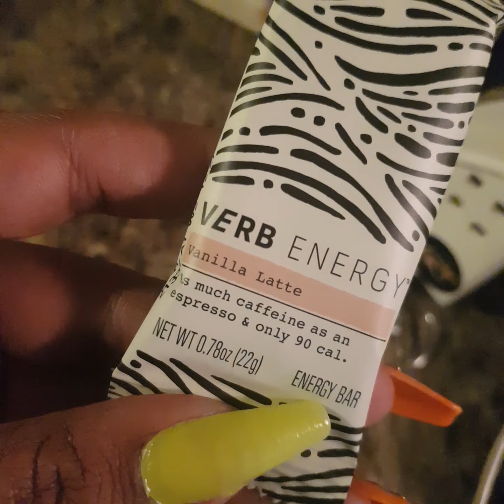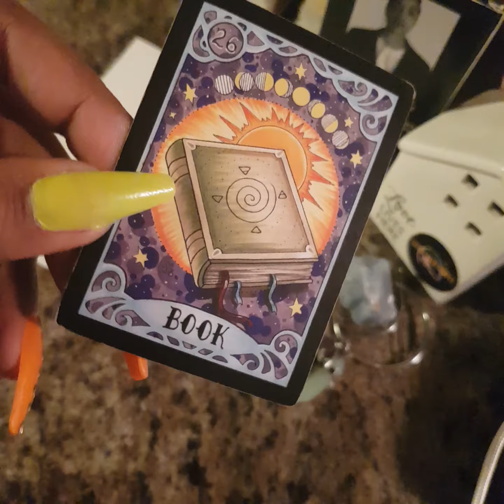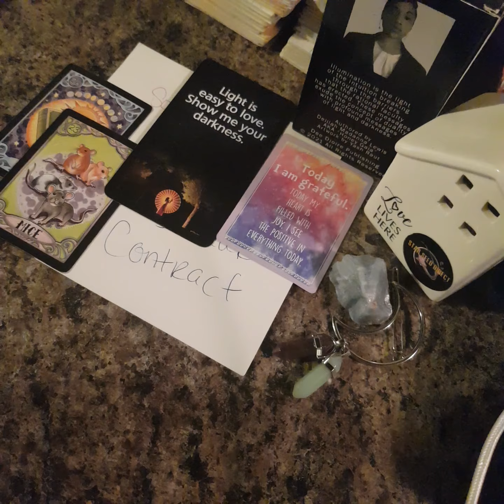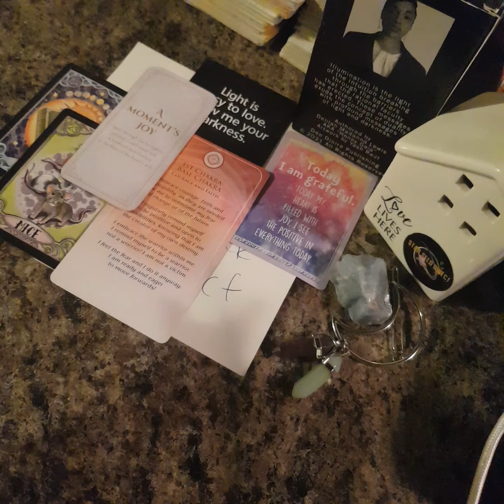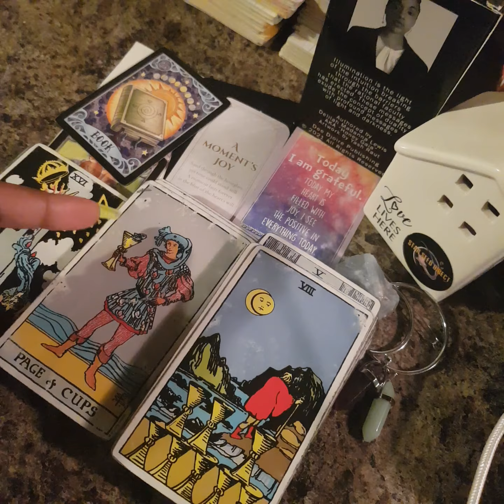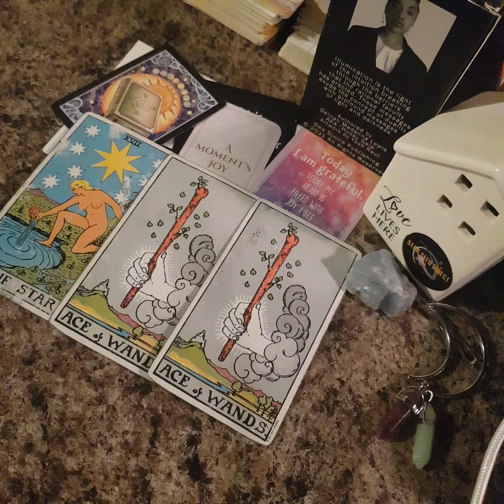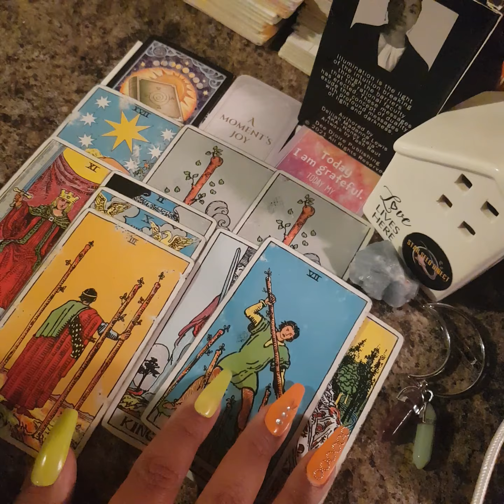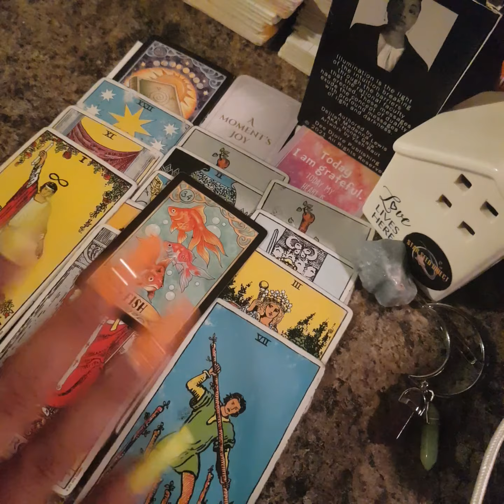Someone Wants 2 Invest 🤑 In Your Truth 👑💜🍀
**RECORDED AT 6:06 PM 3/09/2022**